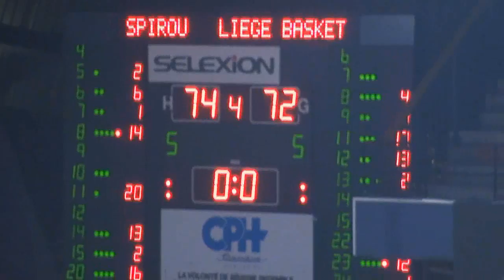Spirou Charleroi - Liège Basket: 74-72 - Images et interviews - 09/11/2012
Images du match et interviews de Pierre-Antoine Gillet et Olivier Troisfontaines.